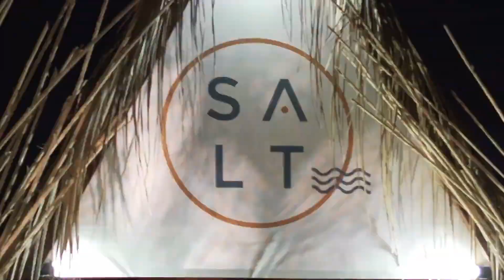Réveillon 2019 Praia de Pipa (Lets Pipa)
Imagens: letspipa